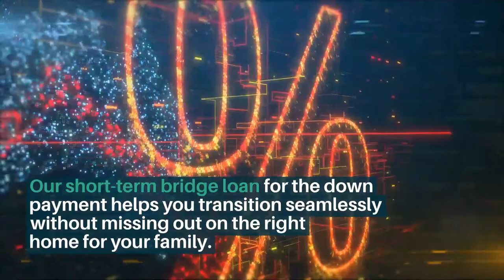Buy Another Home Before You Sell Your Current Home using a Bridge Loan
Found the perfect new home but still need to sell your current one?
* Do you need to buy quickly and avoid worrying about a contingent sell?
Are you moving for work?
Moving up can be easier than you think!
Our short-term bridge loan for the down payment helps you transition seamlessly without missing out on the right home for your family.
Decrease the stress of a new home purchase!